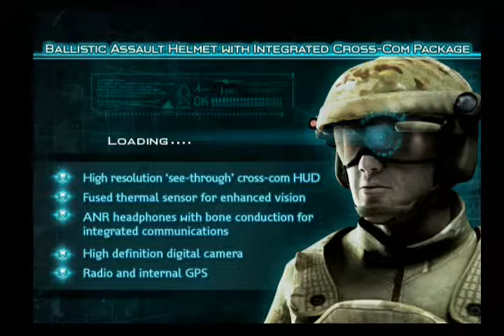lets play ghost recon advanced warfighter ps2-2